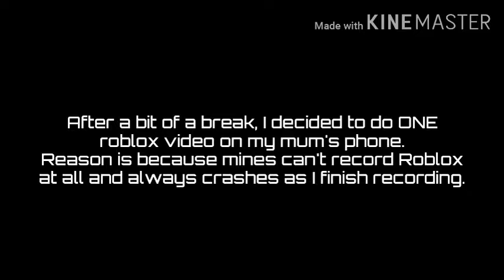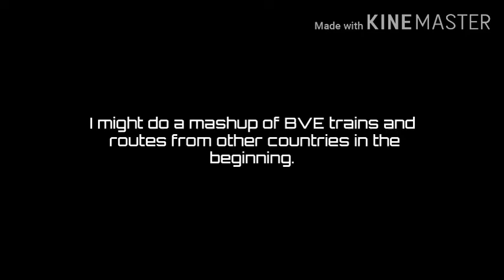Trains at Speed - Ep. 1 | Roblox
[EN 🇺🇸🇨🇦🇬🇧🇦🇺]: Good morning / Good aftetnoon / Good evening, depending on where you live.

Yes, it is time I take one or two videos off of Hmmsim for a bit. Roblox trains at speed in my friend's game called "Star Rail". If you dislike the game, it is NOT my Roblox Game, its the game of the person below. Please complain to him instead. Maybe he will pay attention and consider the idea.

This video is in collaboration with Ichi Hufano. And yes, I wanted to do this. But I have something to say for Hufano himself:

Mate, you need to understand. People live in different timezones. Not everyone is from the same country as you. You can't tell people where to upload and when to upload. You have to be patient like the rest of the subscribers. I am not being bossed around by you just because its your game. Nobody is your virtual slave. Everyone has a right to upload a video whenever and wherever. Then, you need to realize that people sleep. So little people stays that late like you. I have a sleep schedule. Plus I'm not staying up till 10 PM (thats at least 3AM for the UK). If I was in the UK, i'd literally get only 2 hours. And 2 hours isn't enough to recover one's energy. How the will people recover their energy just from TWO hours of sleep? Think about that before trying to get people to stay awake till late evening / early morning just to work on a VIDEO. If it was for an essential reason to stay awake though, thats a different story. But making a video isn't essential if it is not related to real world situations. So, please, try to be cooperative with others and understand where people specifically live. I hope I do not have to make a speech about you, Ichi. You are a very good youtuber and all, but just realise this when it comes to making videos. Alright? Let me know if you read this in the comments!

The song is under Creative Commons v3. The channel from where you can find the music is "AudioPad".

Not sure if the game got any free models, but if there is, let me know, anyone.

I only use my mum's phone because my phone will always crash the mobizen recorder when recording roblox. When I get a new phone, I will use my own phone instead of someone else's. Possible openbve and more roblox videos soon as I get a hold of a phone with larger capacitiy and that it is for me.

P.S I used a class 37 image because I really lacked ideas for an actual thumbnail for this video. Next time I'll make a proper thumbnail.

Swawdn Trains - Since 2016